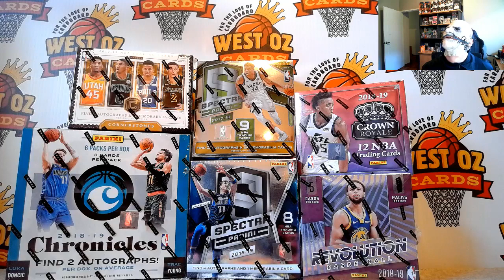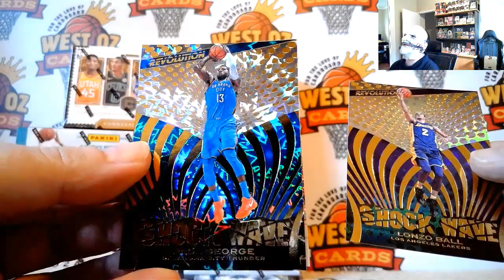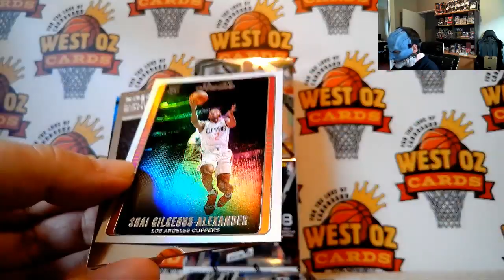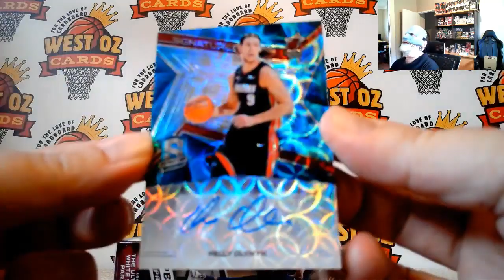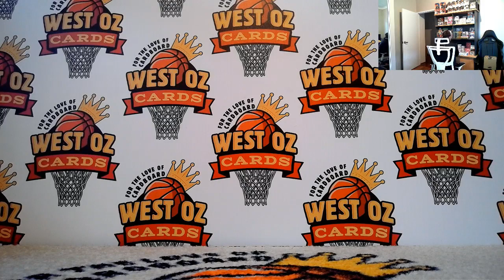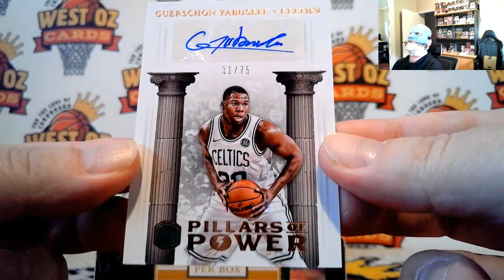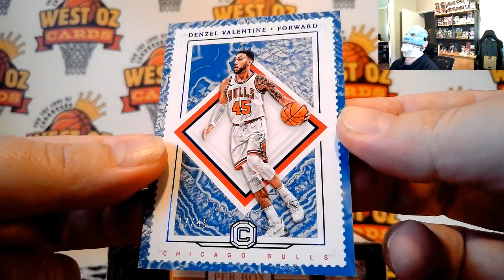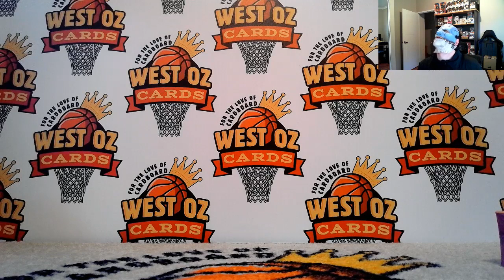Thirsty Thursday - Group Break - 31/10/19